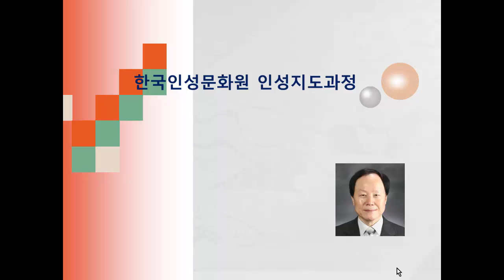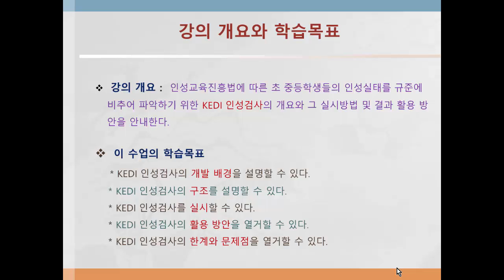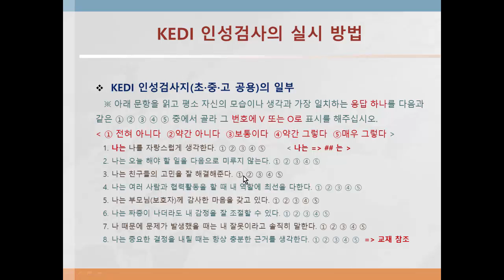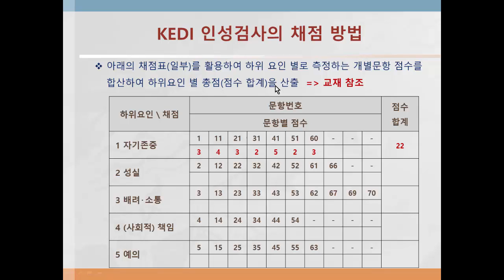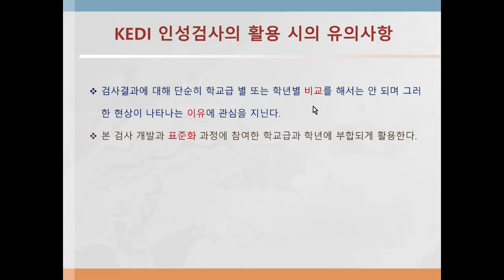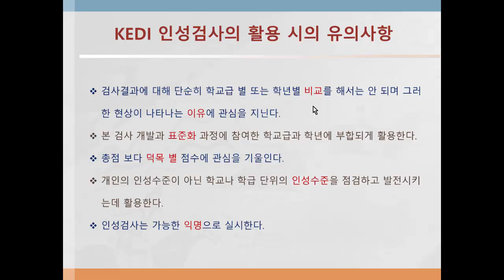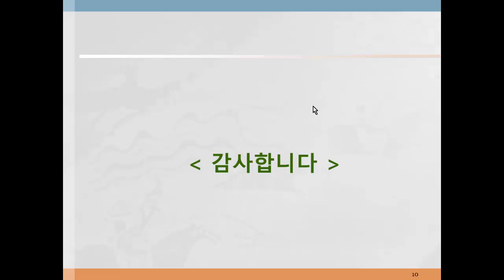인성지도사 교육 CE07 KEDI 인성검사21